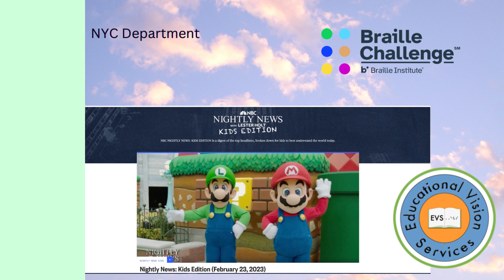2023 NYC Braille Challenge Celebrated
The February 23rd 2023 edition of The Nightly News by Lester Holt: Kids Edition featured the 2023 NYC Braille Challenge including spotlight on winners including Adam Aftyyka, Hao Wen Deng and Lucy Ye!